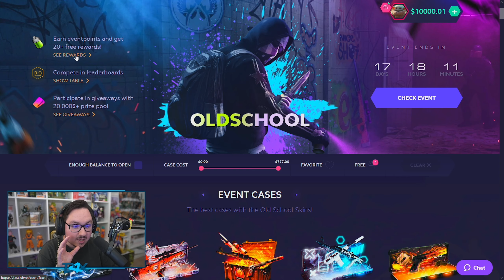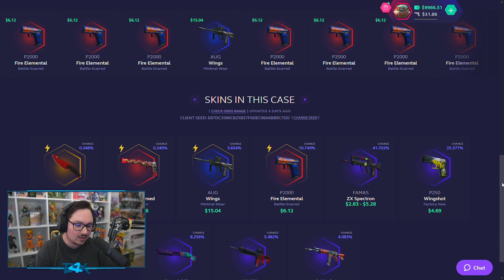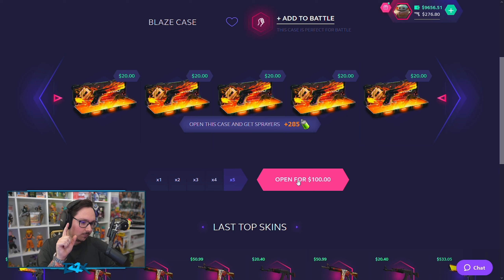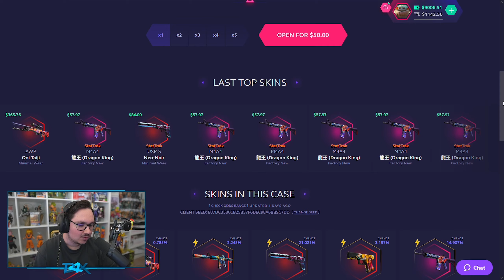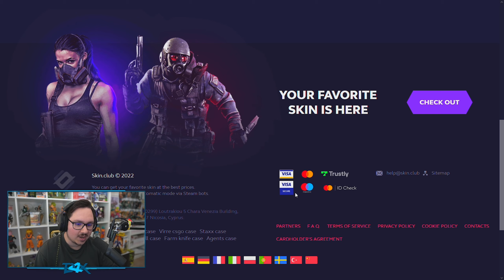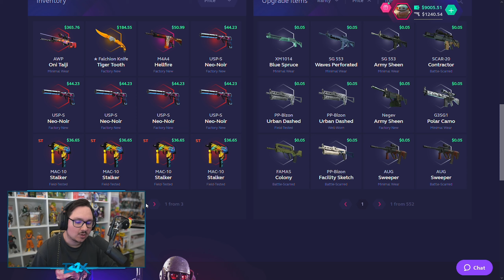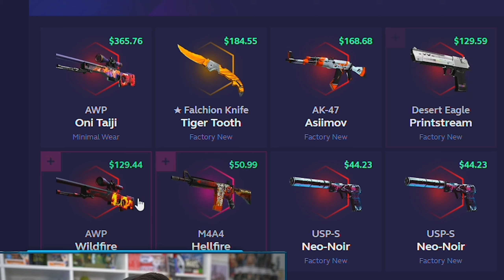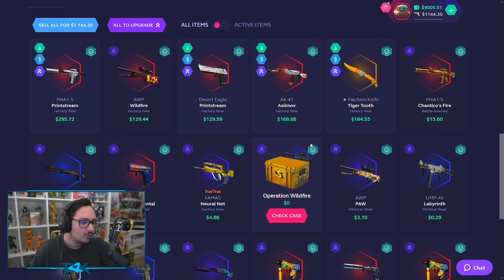Je CLAQUE 1000$ dans un ÉVENT CASE OPENING CS:GO !